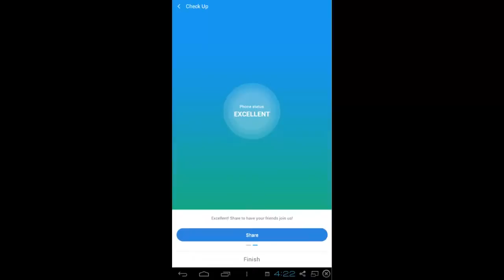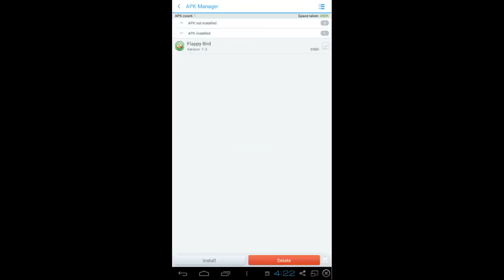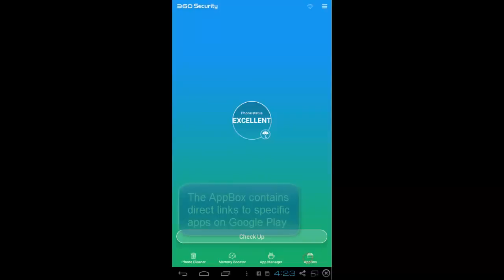360 security for android smartphones